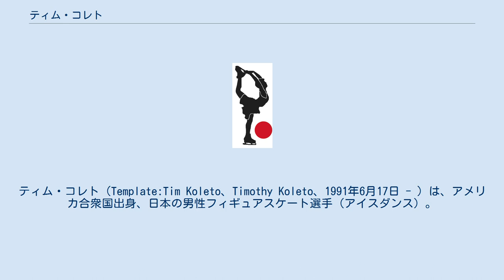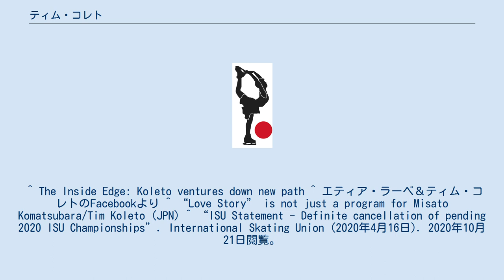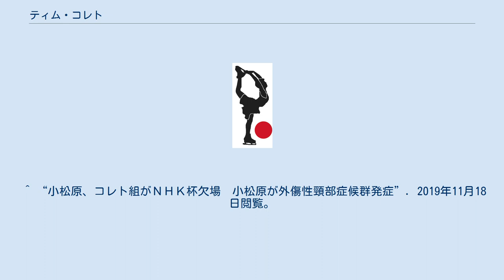ティム・コレト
ティム・コレト（Template:Tim Koleto、Timothy Koleto、1991年6月17日 - ）は、アメリカ合衆国出身、日本の男性フィギュアスケート選手（アイスダンス）。
パートナーは妻の小松原美里、ティア・ラーベ、ミン・ユラ。
本名は、小松原 尊。
 2017年1月23日にパートナーの小松原美里と結婚した。
 2020年11月19日に日本国籍を取得し、官報に告示された。
日本名は小松原 尊（こまつばら たける）となる。
 シングルスケーターとしてキャリアをスタートさせ、2010年と2011年にノービスクラスで、2012年にジュニアクラスで全米選手権に出場。
 2013年4月にアイスダンスに転向し、ミン・ユラとカップルを結成。
韓国所属のシニアのカップルが誕生するのは7年ぶりの事である。
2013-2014シーズン、ウクライナオープンで大会デビューを飾り9位。
2014年10月、ミンとのカップルを解散した。
 2015年5月10日、新たにティア・ラーベとカップルを結成し、所属をノルウェーに移した。
ノルウェー所属のアイスダンスカップルはこれが初めてとなる。
 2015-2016シーズン、ボルボオープンカップで銅メダルを獲得。
しかしラーベからeメールで、病気による欧州選手権欠場とカップルの解消を通知された。
2016年5月、小松原美里とカップルを結成し、日本所属で競技をおこなうことが発表された。
 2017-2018シーズン終了後、コーチをマリー＝フランス・デュブレイユ、パトリス・ローゾン、ロマン・アグノエルに変更し、練習拠点をカナダ・モントリオールに練習拠点を移した。
 ^ IcePartnerSearch Tim Koleto ^ 【フィギュアスケート】小松原美里＆ティム・コレト 【前編】アイスダンスに転向するきっかけ ^ 『官報』第377号2頁 令和2年11月19日号 ^ “アイスダンスのティム・コレトが日本国籍取得「感謝の気持ちでいっぱい」　日本名は小松原尊”. スポーツ報知. 2020年11月19日閲覧。
 ^ The Inside Edge: Koleto ventures down new path ^ エティア・ラーベ＆ティム・コレトのFacebookより ^ “Love Story” is not just a program for Misato Komatsubara/Tim Koleto (JPN) ^ “ISU Statement - Definite cancellation of pending 2020 ISU Championships”. International Skating Union (2020年4月16日). 2020年10月21日閲覧。
 ^ “小松原、コレト組がＮＨＫ杯欠場　小松原が外傷性頸部症候群発症”. 2019年11月18日閲覧。
 ^ @miichan728 (6 September 2019). "ご報告" (ツイート). Twitterより2019年10月3日閲覧。
 ^ Танцам в Японии... быть? ^ The Inside Edge: Skaters debut new programs